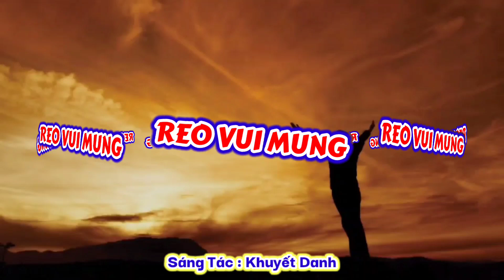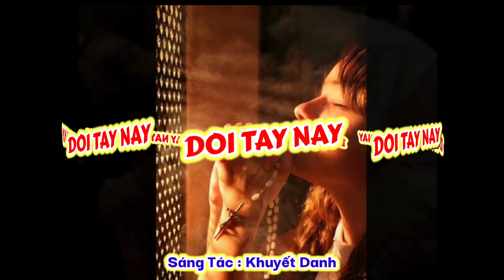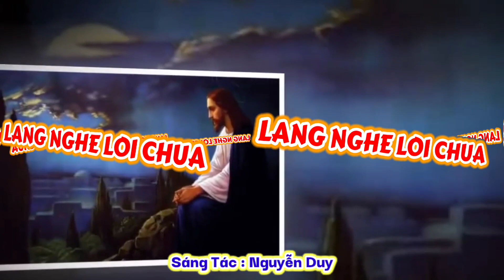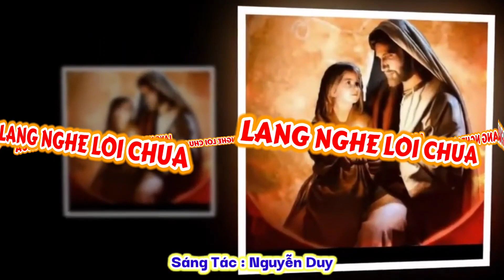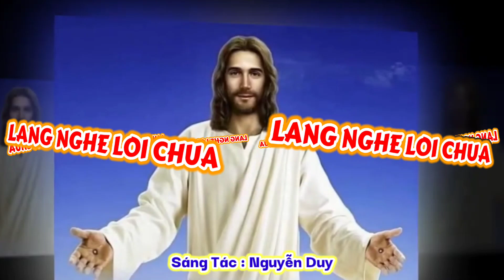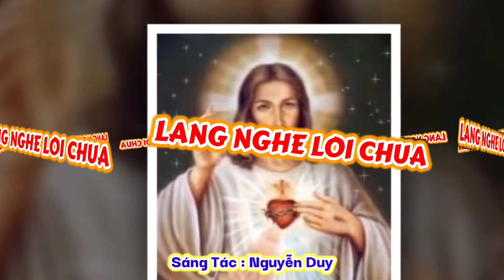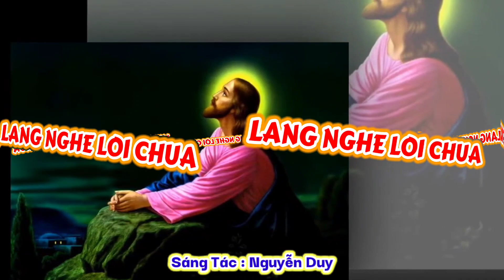(ATQ1) Thánh Ca Thứ Tư 02-08-2023 Tuần 17A Thường Niên